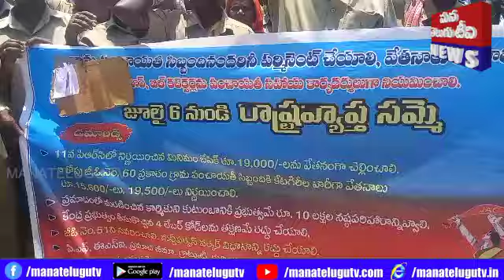సిద్దిపేట జిల్లా జగదేవపూర్ మండల కేంద్రంలో సపయి కార్మికులు నిరవధిక సమ్మె